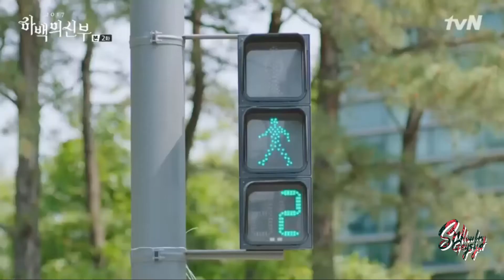FMV Bride of Water God - Love Triangle (Yoon So-ah X Ha Baek X Shin Hoo Ye)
Love triangle between Ha Baek X Yoon So-ah X Shin Hoo-ye.
Second Main Lead who give you got heart attack.

Drama Name : Bride of the Water God

Rekomendasi drama Korea seru tentang cinta segitiga.